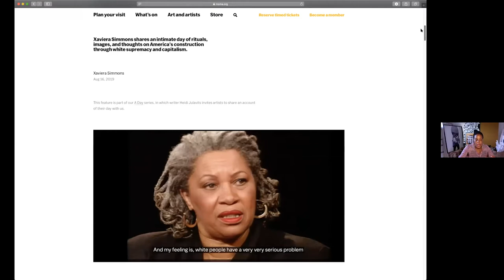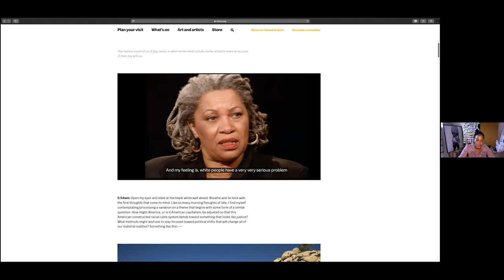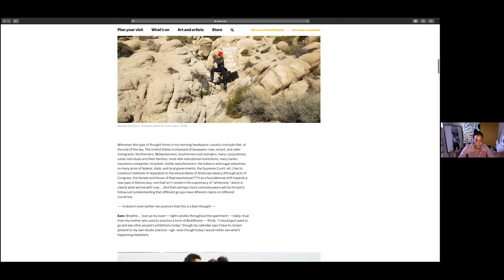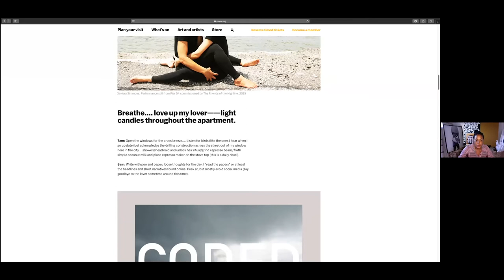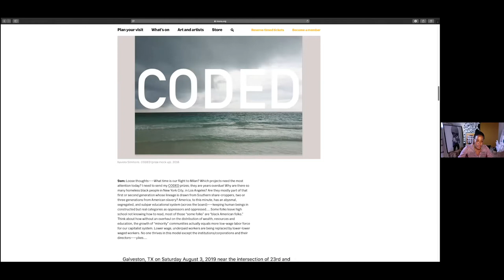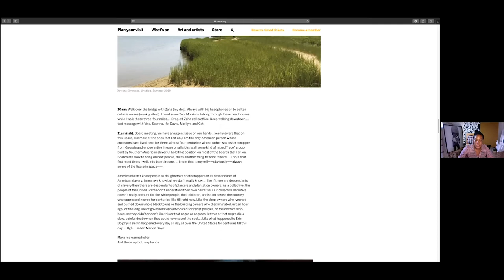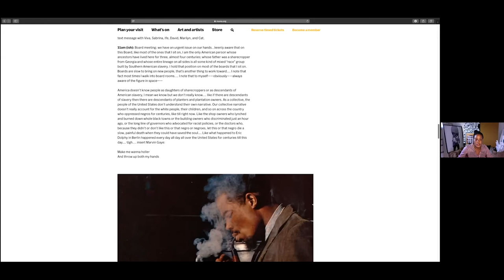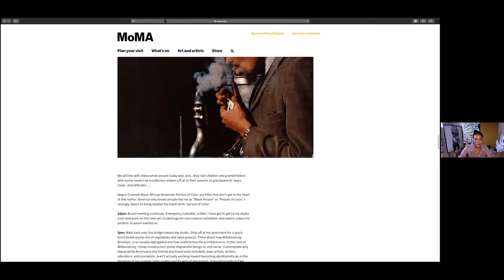Rights and Wrongs Part 1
“Rights and Wrongs” is a 3-part series that explores a range of perspectives, including the history of race in America and the Black Lives Matter movement, women’s suffrage and the 100th anniversary of the 19th Amendment, immigrant rights, public health vs. individual liberty, voter rights and voter access, freedom of speech and the arts, or other topics and approaches that connect to this theme.

Panelists for Part 1 include Xaviera Simmons, a visiting lecturer and the inaugural Solomon Fellow at Harvard University. Her interdisciplinary art practice is rooted in shifting definitions of landscape, character development; art, political and social histories and the interconnectedness of formal processes. Joining her is Dr. Martha S. Jones, a legal and cultural historian whose work examines how black Americans have shaped the story of American democracy. She is the Society of Black Alumni Presidential Professor and Professor of History at The Johns Hopkins University. The event is co-hosted by Sheri Parks, Ph.D., Vice President for Strategic Initiatives, and Chloe Green, General Fine Arts (Major) | MICA, '21.